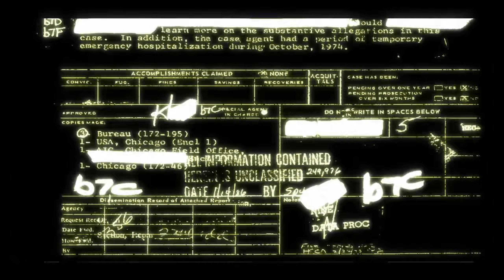G&Z: Condemned 🎮 Wir jagen einen Serienkiller | BLIND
Gespielt & Zugeschaut: Condemned: Criminal Origins - Wir sind einem äußerst gefährlichen und kranken Serienkiller auf der Spur. Es gibt bereits Hinweise oder ist uns der Killer näher als wir denken? In dieser Ausgabe von G&Z spielen Pascal und Mirco diesen Videospieleklassiker aus ihrer Kinder- und Jugendzeit.

Wir wünschen viel Spaß beim Zuschauen und auch für einen jeden von euch nostalgische Momente!

⏩ GESPIELT & ZUGESCHAUT ⏪
In diesem Format spielt eine Person aus dem Team ein Videospiel, während andere Teammitglieder zuschauen. Meist wird das Spiel gestreamt, um das Zuschauen zu ermöglichen. Diese Vorgehensweise gab es auf dem Kanal bereits vor dem Format "Gespielt & Zugeschaut", allerdings wurde erst im Jahre 2020 daraus ein eigenes Format kreiert. Zur Jugend- und Kinderzeit von Pascal und Mirco gehörte es zum Spielealltag dazu, dass man bei anderen zugeschaut hat und nicht selbst gespielt hat. Wo es damals noch technische, finanzielle Gründe oder einfach nur Faszination waren, die einem zum Zuschauen animiert haben, ist es heute mehr die Zeit und die geografische  Entfernung, welche passende Anreize schaffen, um dem anderen beim Spielen zuzuschauen.
Durch dieses System wird ein Mehrwert fürs Commentary geschaffen, da die zuschauenden Personen zum Kommentieren zur Verfügung stehen. Auch ist das Commentary individueller, da jede Person ihren persönlichen Senf zum Gesehenen bzw. zu bestimmten Situationen abgibt.

Titel: Condemned: Criminal Origins
Entwickler: Monolith Productions 🌐 /
Erstveröffentlichung: 13. Juni 2006
Genre: Survival Horror, Action
Thematik: Serienkiller, Psychopath, Psychothriller
Altersfreigabe: ab 18 Jahren freigegeben (USK)
Weiteres: /

🎼 MUSIK 🎼
Intro:
Digital Logo by WinnieTheMoog

Endcard:
Drama Intro 6 (Page Turn) by Sascha Ende